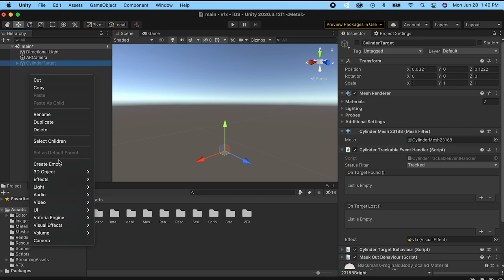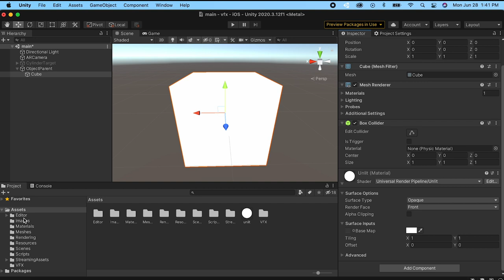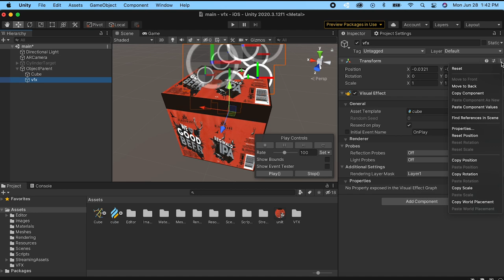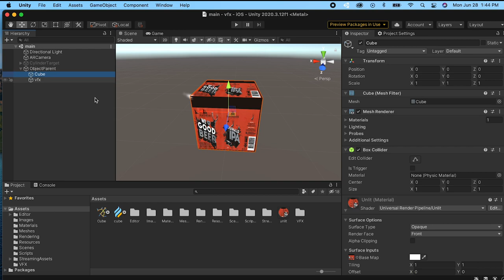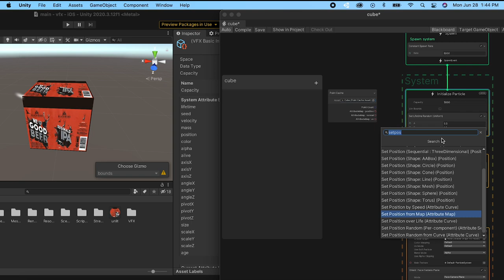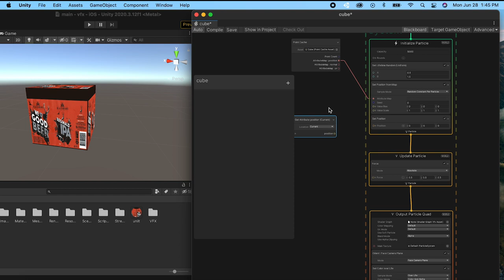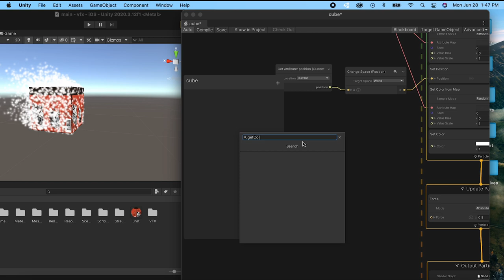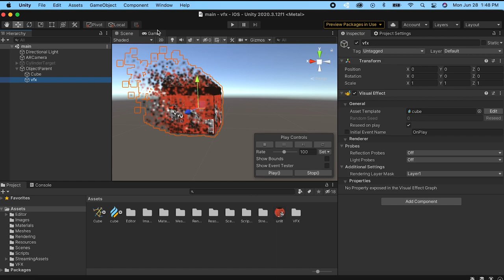Unity Tutorial: VFX Graph | Texture Sampling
In this Unity Tutorial Matthew Hallberg shows us how to emit particles from a mesh using the point cache bake tool and how to sample colors from the texture applied to that mesh. This was done using the Universal Render Pipeline and does run on Android and iOS. The demo from the intro was utilizing this effect in augmented reality with Vuforia's cylinder tracking.

Stay in Touch with Third Aurora